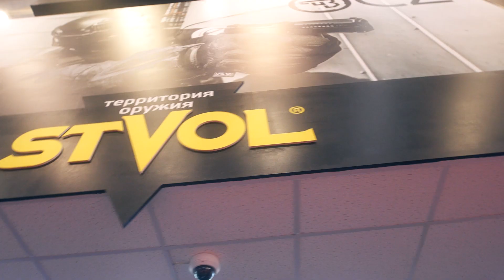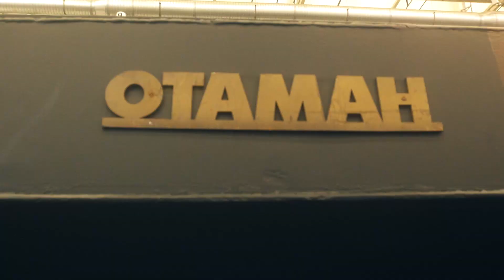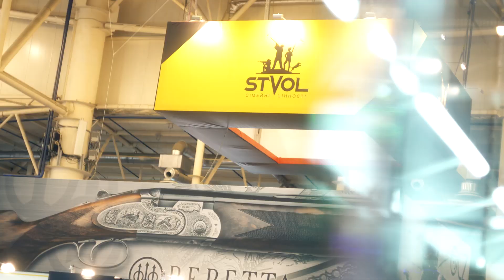Выставка Оружие и Безопасность 2017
Какой была прошедшая выставка, являющаяся крупнейшей экспозицией гражданского и военного оружия в Украине? Что на выставку привезла компания "STVOL"? Какие пистолеты ждут украинских стрелков, в случае принятия Закона "Про оружие"? Об этом и многом другом в новом выпуске "Территории оружия".